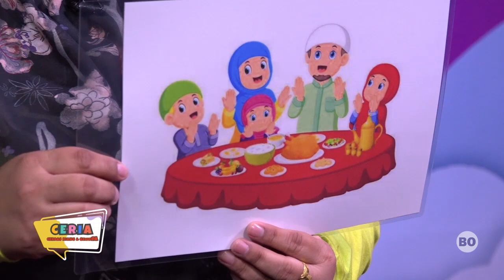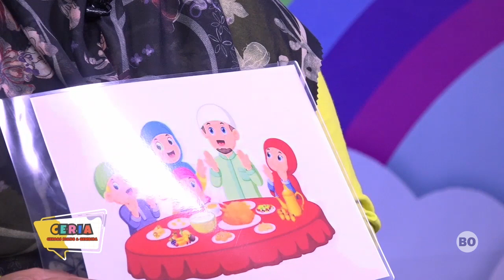CERIA (Cerdas Riang Gembira) (KB) Eps. 27 "Aku Sayang Keluargaku "